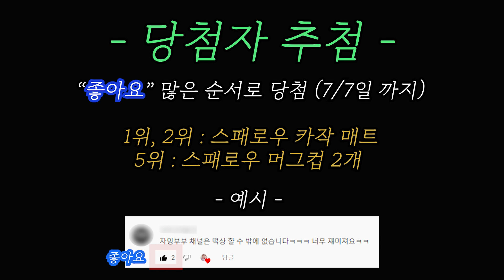낮술 만취ㅣ여름캠핑에 에어컨은 못 참지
안녕하세요 자밍입니당🙋‍♀️
이번엔 나무그늘이 많은 캠핑장으로 갔다왔어요!
그래도 더운건 어쩔수없나봐요ㅎㅎㅎㅎㅎㅎㅎㅎ
오랜만에 이벤트도 준비했으니 영상 재밌게 봐주시구
이벤트 참여도 부탁드릴게요 🧡❤️ 많.관.부
모두들 더위조심하시구 즐거운 한주되세요 땅큐~~!

인스타 친추 대환영 zamingbubu_camping

-스패로우 사장님께서 매트를 보내주셨습니다